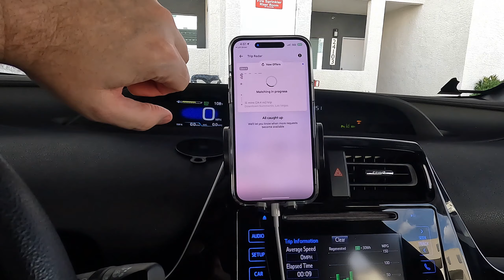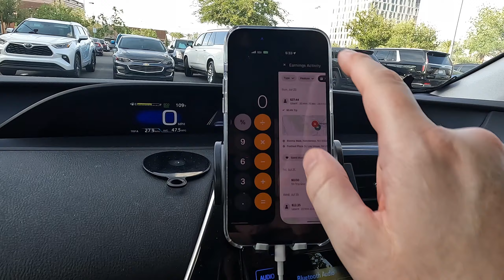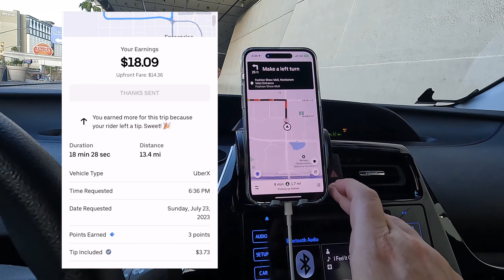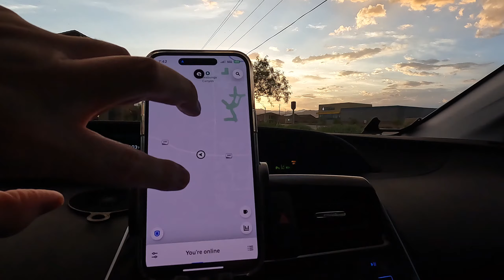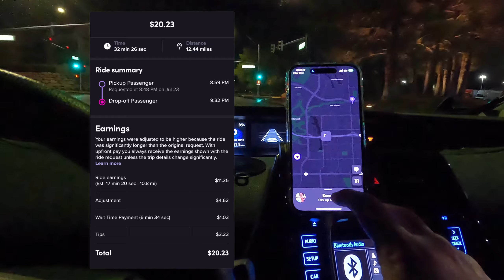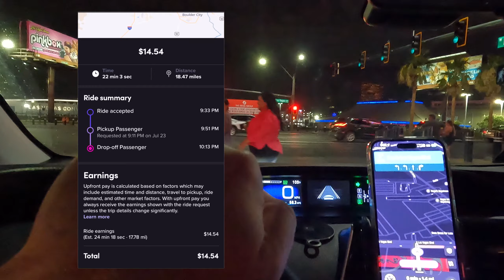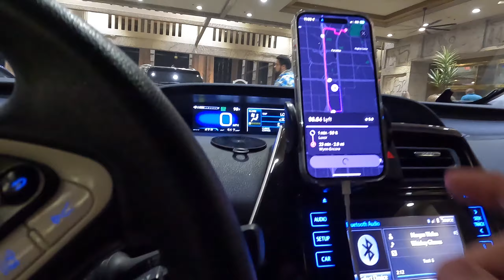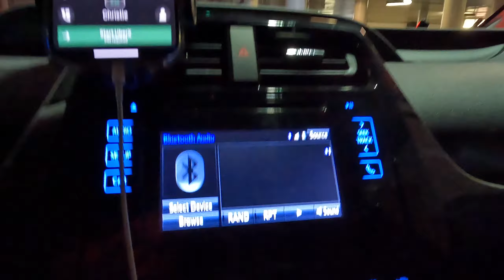Driving Uber in Las Vegas | How Much I Made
Discover the secret to making money on YouTube without showing your face or being a typical YouTuber! With 70+ video courses, 100+ profitable niches, 239+ channel examples, content strategies, video generation, optimization techniques, and various monetization methods, you can scale your channel and even outsource videos.

Equipment I Use:
2017 Toyota Prius 39,000 miles
GoPro HERO11 Black
Vantrue E3 Dash Cam
Apple iPhone 14 Pro Max
Apple 2020 MacBook Air Laptop
GoPro Suction Cup Mount
Vanmass Car Phone Mount

New Lyft drivers can earn at least $2,800 in Las Vegas, guaranteed. Sign up and give 240 rides in 30 days. Terms apply. Start now

I just invited you to earn with Uber. Earn at least $1,060 for your first 100-passenger trips in 30 days.

In this video, join me on an exciting ride as I take you through a typical day driving for Uber in the vibrant city of Las Vegas. On Sunday, July 23, 2023, I hit the bustling streets of Sin City to showcase the unique experiences and challenges faced by Uber drivers.

From the moment I start my engine, I'll guide you through the ins and outs of navigating the city's bustling streets, iconic landmarks, and diverse neighborhoods. Las Vegas is known for its vibrant nightlife, and I'll show you how it translates into a bustling demand for rides, especially on a Monday.

As we cruise along the famous Las Vegas Strip, I'll share some interesting anecdotes and tips on how to handle the constant flow of passengers, handle diverse customer requests, and maintain a positive driving experience. You'll witness the energy and excitement of the city firsthand as we pick up and drop off passengers at popular attractions, hotels, and entertainment venues.

Throughout the video, I'll also discuss the unique challenges that arise when driving in a busy city like Las Vegas. From dealing with heavy traffic and unexpected road closures to managing surge pricing during peak hours, I'll provide valuable insights and strategies that every Uber driver can benefit from.

Whether you're considering becoming an Uber driver yourself, or you're simply curious about the daily experiences and encounters drivers face in a lively city like Las Vegas, this video is for you. Get ready to ride shotgun and immerse yourself in the thrill of being an Uber driver on a Sunday in Las Vegas!

Let's hit the road together and explore the exciting world of driving Uber in Las Vegas!

Timestamps:
0:00 - Introduction
0:54 - First Ride
38:58 - Earnings